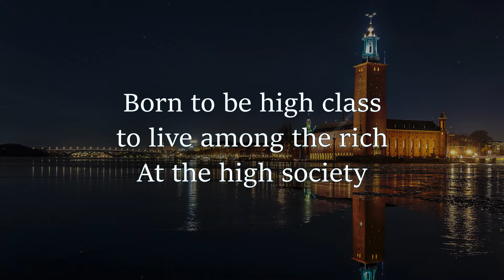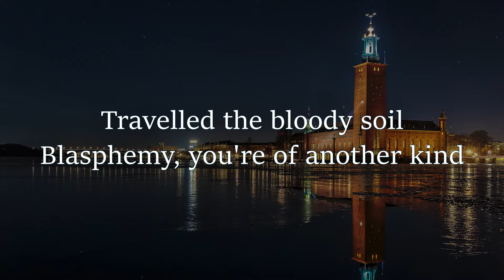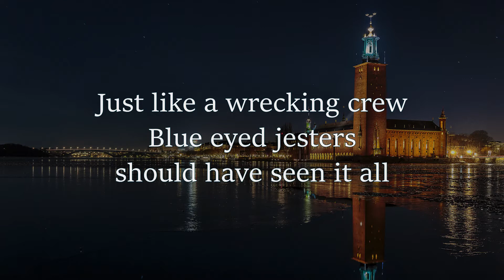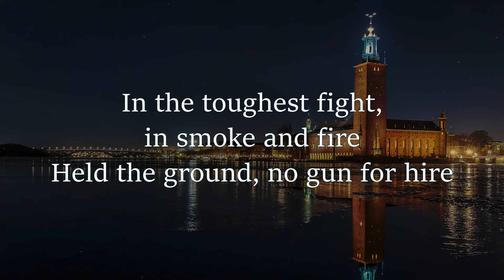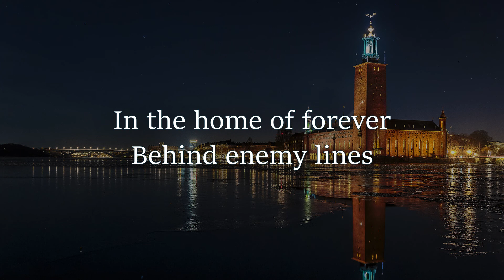The Agiator - Nils Patrik Johansson (Lyric video)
Lyric video for 'The Agiator' by Nils Patrik Johansson.

I could not find the photographer of this image.